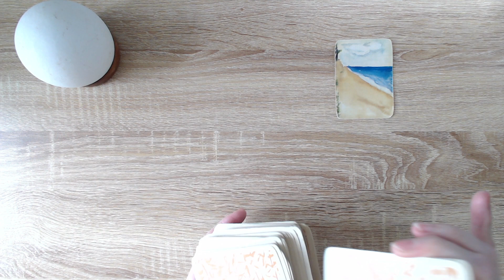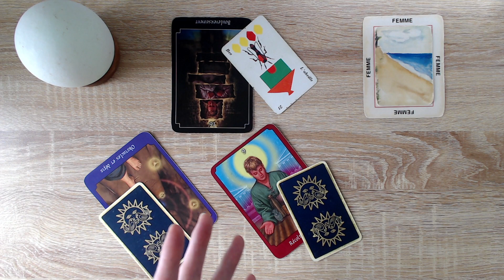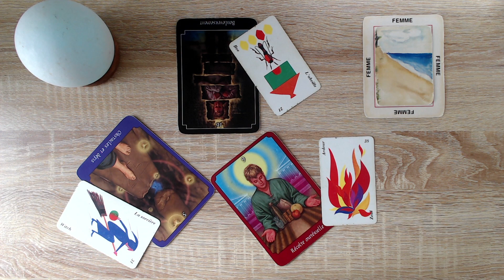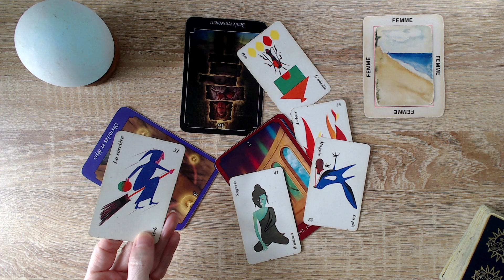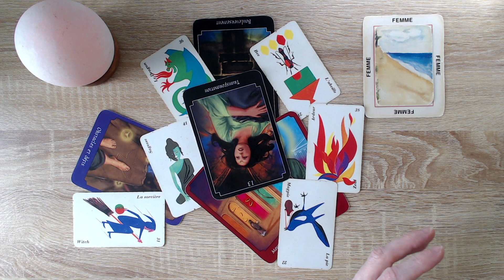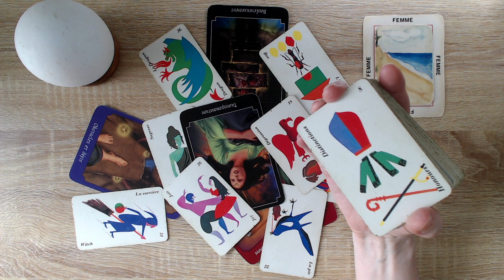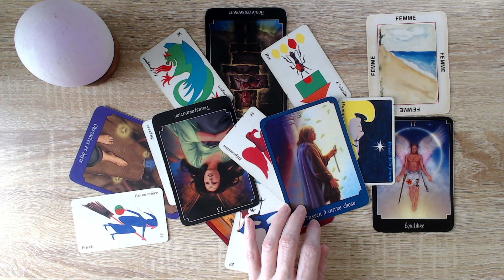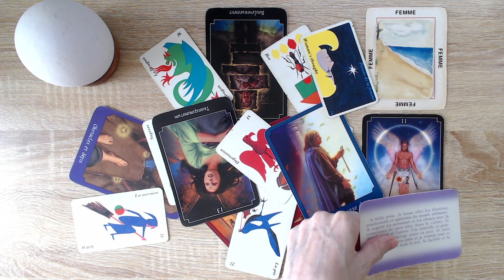Une sorcière malveillante qui hésite à se venger. Ressentiment, rancune. Transformation inévitable.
*Kipper

Isabelle